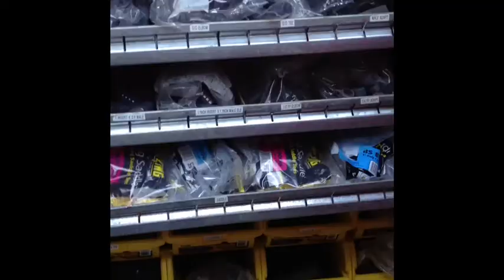Lawn Sprinkler Install Grass Helper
Installation of a lawn sprinkler system